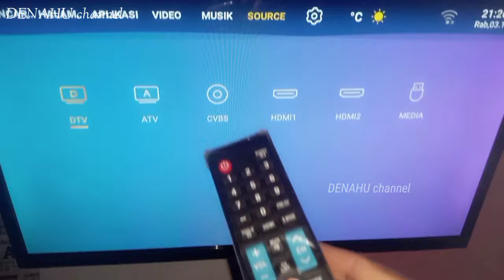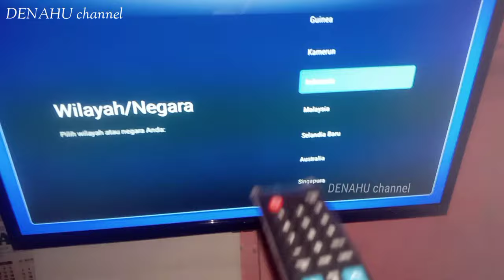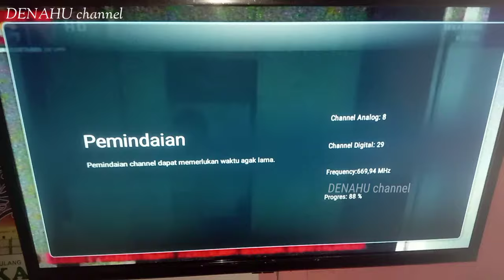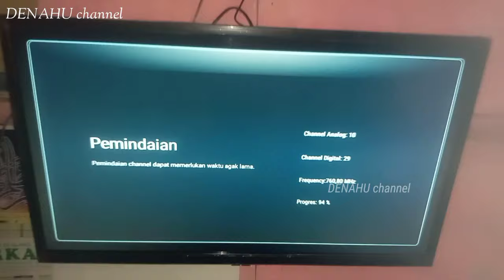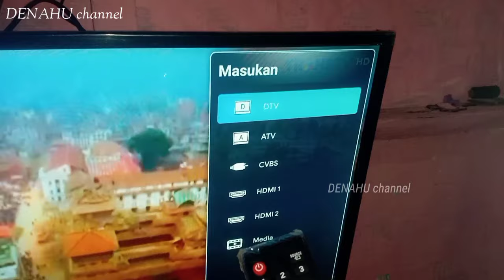CARA MENCARI SIARAN TV DIGITAL DI SMART LED TV WEYON SAKURA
selamat datang kembali di DENAHU channel,di video kali ini saya akan membagikan cara mencari siaran tv digital di smart led tv Weyon Sakura,untuk penangkapan sinyal nya sangat bagus,jadi dapat banyak channel siaran tv digital

semoga bermanfaat 🙏